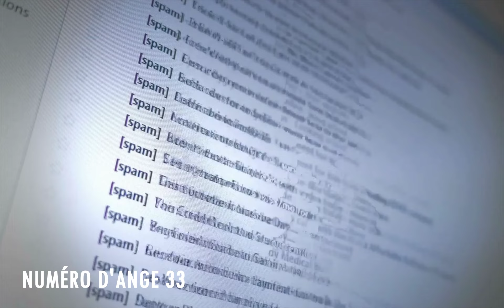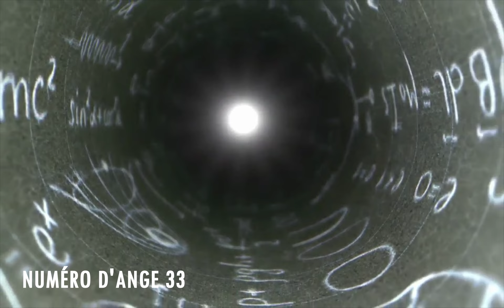Chiffre Angélique 33: Le Profond Signification Du Nombre 33 🌌